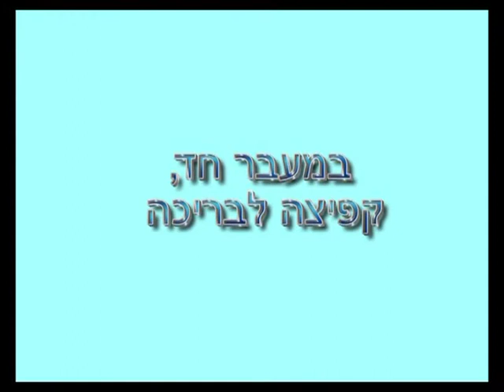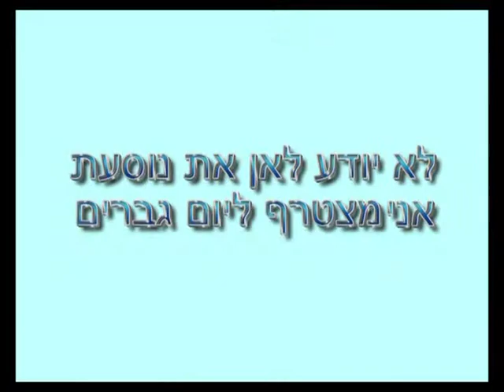מהחרמון עד בית ג'וברין.mpg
מספר טיולים עטורי חוויות